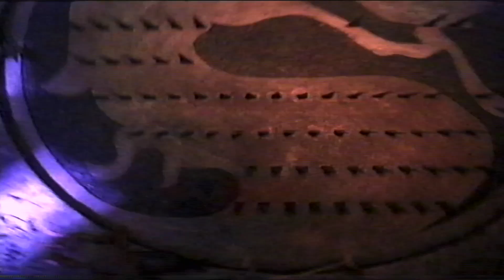Mortal Kombat: Liu Kang VS. Shang Tsung: Part 2 (1995) (VHS Capture)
Mortal Kombat (1995 Film)